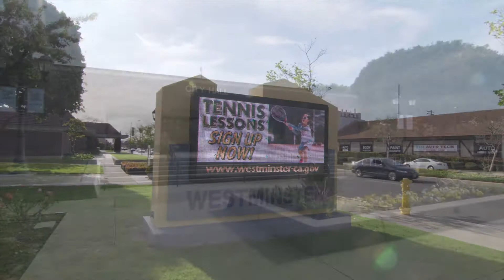6121 Chickasaw Drive, Westminster, CA 92683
Westminster's popular Indian Village tract welcomes you to its beautifully upgraded and spacious 4 Bedroom, 2 Bath plus bonus room that can be used as an additional bedroom or office. TRULY, A PROPERTY YOU WON'T WANT TO MISS!!! Sitting on an oversized lot of approximately 9660 sq ft., this home is perfect for entertaining. Bursting with great features, including: 1707 sqft of living space with lots of natural light, Large family kitchen, 2 bedrooms up and 2 down. A well planned remodel with expanded bedroom and bath w/separate tub and shower. Original Honey Oak flooring downstairs and new wall to wall carpet on stairs and in all bedrooms. More amenities include: base boards, paneled doors, attached 2 car garage. scraped ceilings, newer dual paned windows, newer air conditioner, recessed lighting, new paint, RV parking 45" x 12", copper plumbing, tankless water heater. The yards are nicely landscaped and have plenty of room for expansion or adding a large swimming pool. A short drive to the beach and Huntington's "Surf City", many dining and shopping choices nearby as well as the popular Bella Terra center.